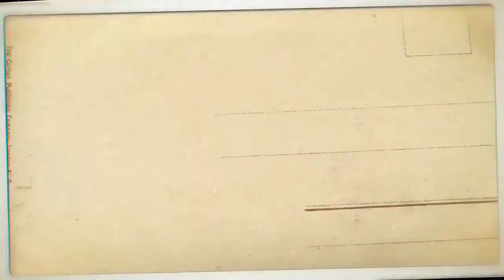DONT RIDE WITH OVER SPEED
All content used is copyright to Ahmadabadi Satva, Use or commercial display or editing of the content without proper authorization is not allowed.